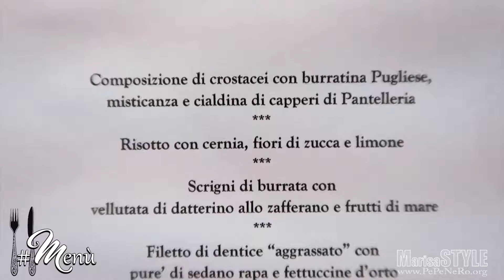Matrimonio IDEA 🌸💍 weddingVLOG #16 Oggi vi porto a Catania in una villa immersa nel verde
Ti sposi e cerchi IDEE ORIGINALI per il tuo matrimonio ma non sai da dove cominciare?

🌸FERMATI ! 🌸 Sei sul canale giusto! 💍

Matrimonio? IDEA !!! La location di oggi a Catania : Villa Solaria ricca di alberi secolari per un matrimonio immerso nella natura.

Visita la playlist dedicata ai weddingvlog per scoprire mille e una idee sull'abito da sposa, la cerimonia in chiesa o rito civile, la location, l'allestimento, il menù, il bouquet, la torta nuziale e tanto altro per un MATRIMONIO da FAVOLA!